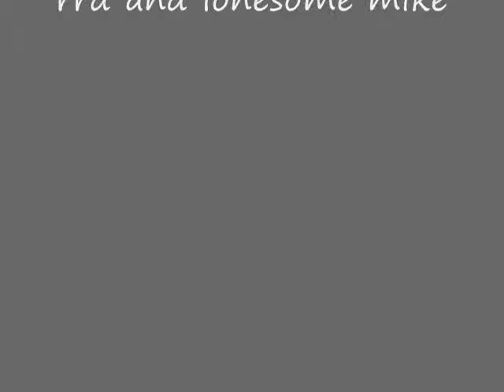this ones for Paul B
this is about a guy that works hard for his money,harder then anybody I know